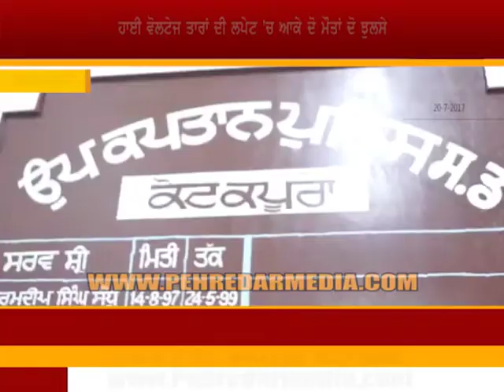ਹਾਈ ਵੋਲਟੇਜ ਦੀਆ ਤਾਰਾਂ ਦੀ ਲਪੇਟ ਵਿੱਚ ਆ ਕੇ ਦੋ ਦੀ ਮੌਤ ਦੋ ਝੁਲਸੇ